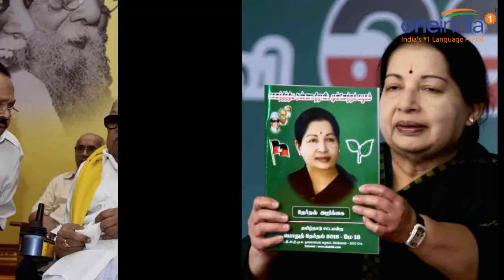Tamil Nadu Junior Vikanta survey predicts 77 for DMK & 73 for AIADMK | Oneindia News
Two more pre-polls surveys have been conducted both by two renowned magazines---Nakkeeran and Junior Vikatan. The survey conducted by the renowned 'Nakkeeran' magazine predicted 133 seats for the DMK alliance, the ruling AIADMK alliance is expected to get 75 seats. The other magazine, 'Junior Vikatan', known for investigative journalism, predicted a far closer result with the DMK alliance winning 77 seats as against the AIADMK alliance's 73.